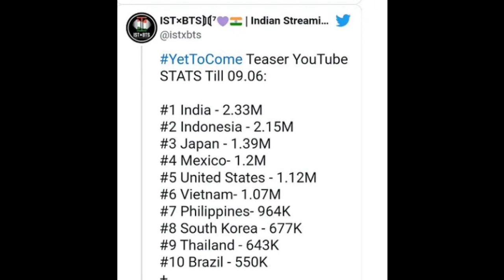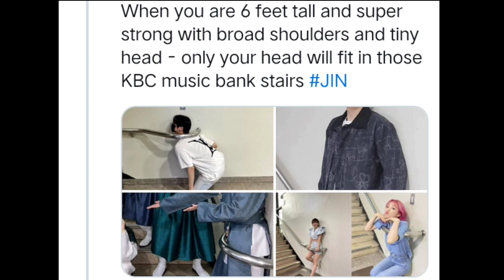*Stairs Challenge* Jin ने Start किया एक Funny Challenge 😂 |dot bts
*Stairs Challenge* Jin ने Start किया एक Funny Challenge

bts yet to come song
edu fectz
it's me army

personal use tips the balance favour of
This video has no negative impact on the
original works (It would actually be
positive for them)
Please Note
-We used only bits and pieces of videos
to get the point across where necessary.